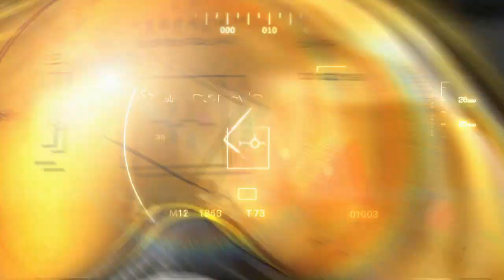H.A.W.X - Trailer #1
In the darkest of hours, those who have lost all hope can look to the skies, for salvation comes from above!